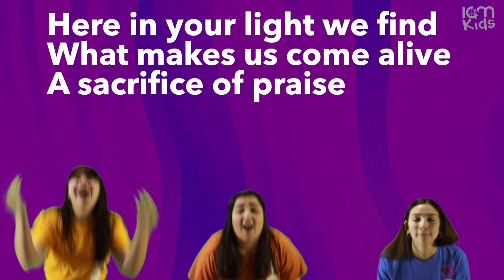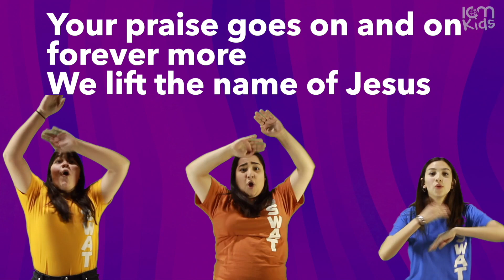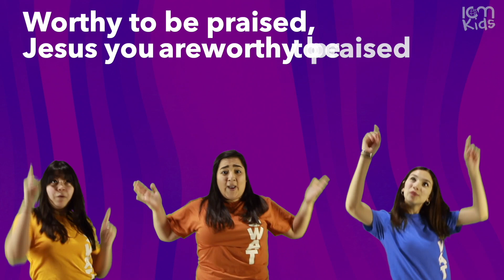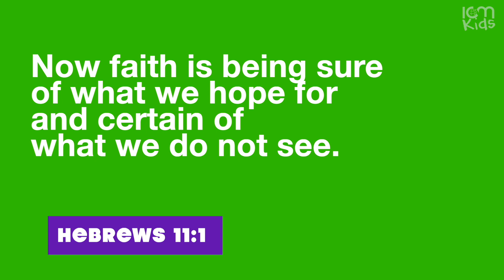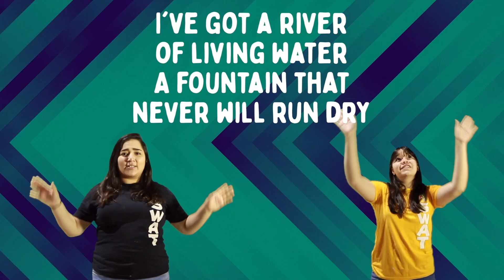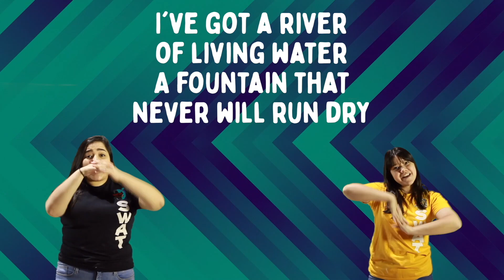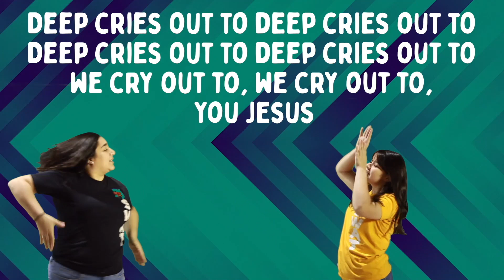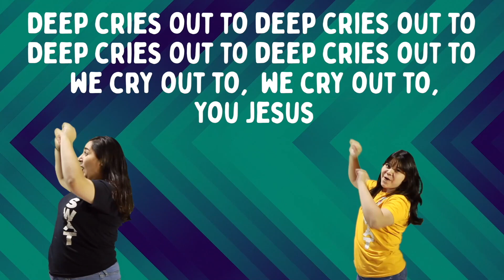ICM Kids Online Episode 7 (May 2)